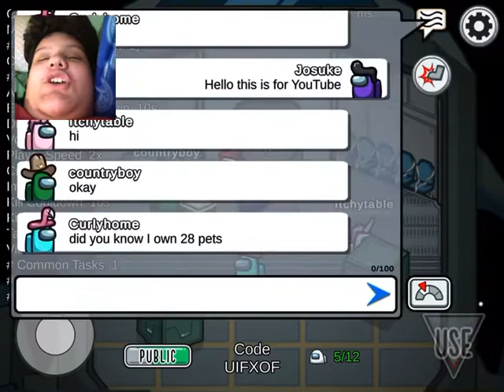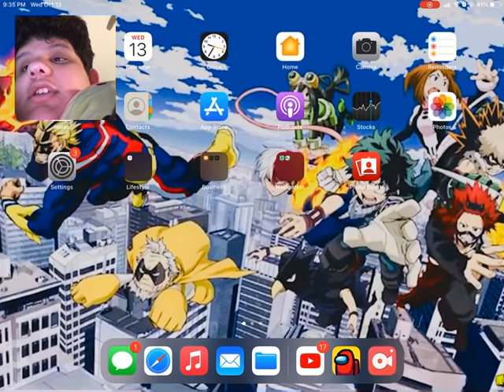We don’t care- among us gameplay(watch till the end)